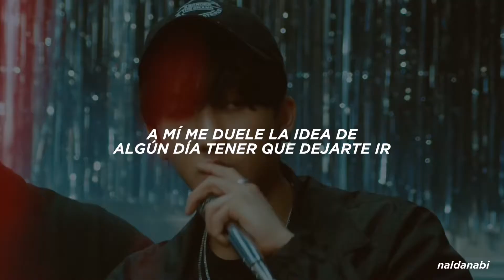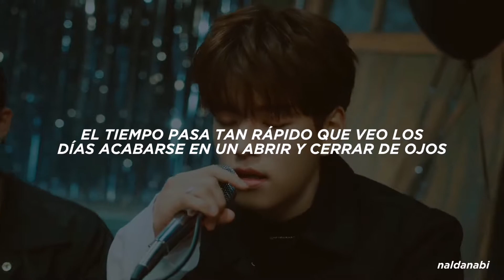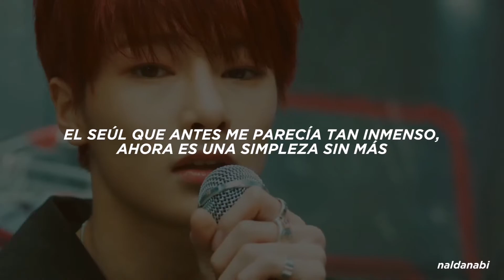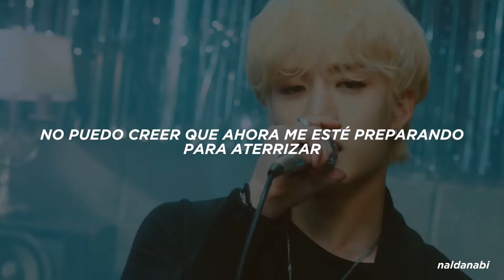Stray Kids - 19 (Traducida al Español)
'es un secreto que sólo puede ser descubierto una vez llegas a las escaleras del norte...'

• tengo diecisiete años, soy mexicano, soy un chico y un buddy-daileee que se enamora todos los días por la divina existencia de sus bebés ‹3

• sé hablar dos lenguas fluidas: español e inglés, y estoy tomando cursos y clases para perfeccionar mi coreano

• casi nunca lo digo, pero agradezco mucho sus lindos comentarios y ánimos frecuentes, son la más grata recompensa, me gusta saber que cumplo mi deseo de hacerles llegar el mensaje que estos increíbles artistas quieren dar con sus canciones, ustedes son lxs mejores :'l

• la caja de comentarios es un espacio abierto y seguro para llorar y amar a tus grupos

• a veces suelo hacer algunas dinámicas en las que podrás solicitar alguna canción para que la traduzca (si no es que me gana la pereza x __ x), de cualquier manera, eres libre de hacerlo y si la canción es de mi agrado, con gusto la haré : )

• me puedes contactar por aquí (si tienes alguna duda o quieres colaborar conmigo, eres libre de hablarme a través de esas dos redes)

(tags & hashtags)